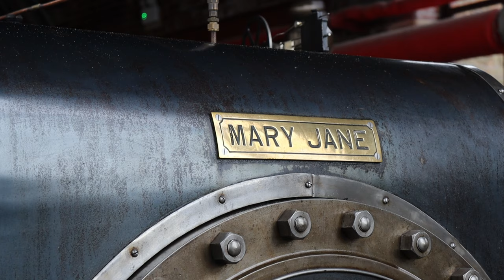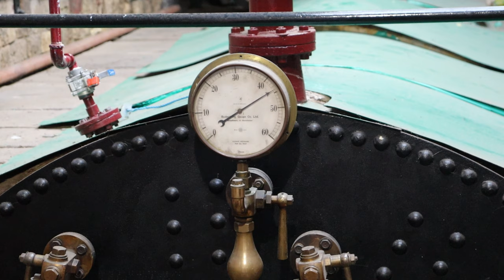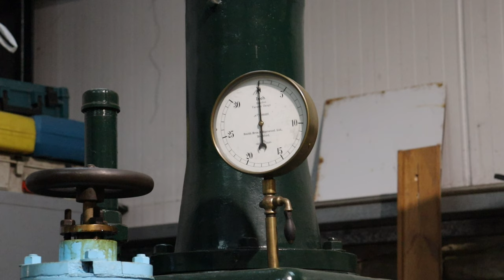BANCROFT MILL ENGINE - 19 NOVEMBER 2023 STEAMING DAY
Chapters
0:00 Intro
0:06 Exterior
0:15 Barring The Robert’s Engine
0:53 Model Engines On Display
2:17 Robert’s Engine Test Run
4:15 Cut Away Model Steam Engine
4:26 Me Starting The Robert’s Engine
5:17 Robert’s Engine Full Run 1
10:07 Green’s Economiser Engine
11:46 Lancashire Boiler
12:08 Cornish Boiler & Feed Pump
13:07 Bradley Engine Introduction
13:17 Bradley Engine Full Run
18:23 Roberts Engine Preparation for Running
18:32 Roberts Engine Full Run 2
22:37 Barring The Roberts Engine
23:14 Outro